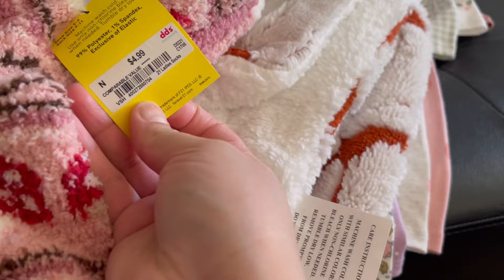DAILY VLOG:☁️🧦🥞 1st day of October | breakfast & coffee | mini shopping haul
hello everyone!!!🍂🤎
i hope you enjoyed today's vlog i am so excited we are finally in Autumn Season i have so many exciting vlogs to come make sure to subscribe if your new to stay updated on my weekly content & always remember to be kind & spread positivity & chase you're dreams & never give up!💭🫶🏻